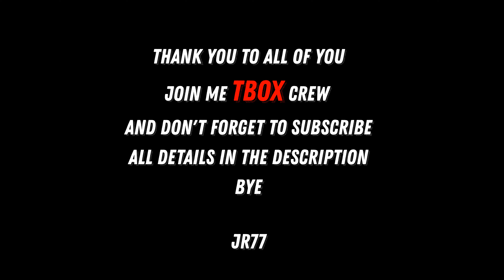🟡 [JR77] PARKOUR ARENA WAR 🟡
CREATEUR DE TROLLBOX AND MANY MORE :
✔ TROLLBOX
✔ TROLLRACE
✔ MEGA RAMP
✔ PARKOUR
✔ FACE TO FACE
✔ PARKOUR TROLL 1
✔ SNIPER VS RUNNERS / BMX
✔ FUN RACE